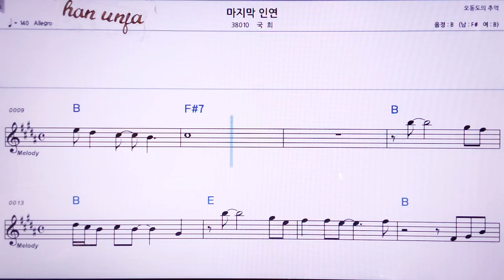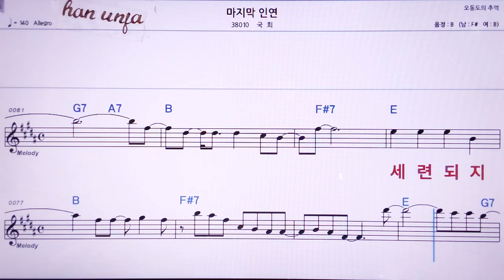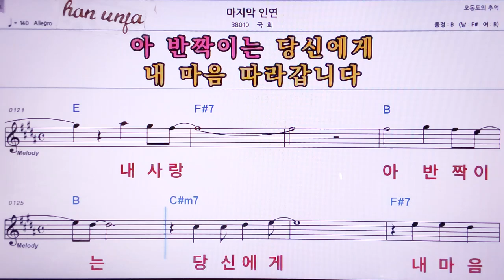💖마지막 인연/국희 👍MR,노래방, 악보, 코드,Karaoke With Sheet Music